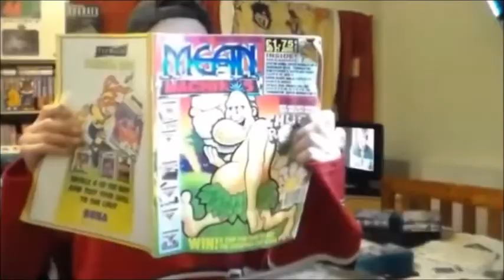Alien Syndrome On MAME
A qick and very poor game play of Alien Syndrome On MAME.